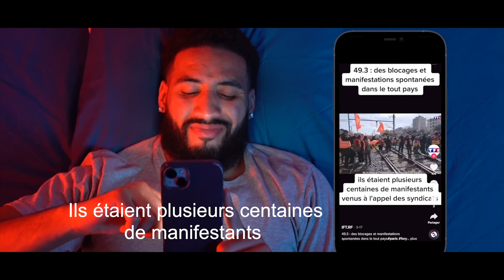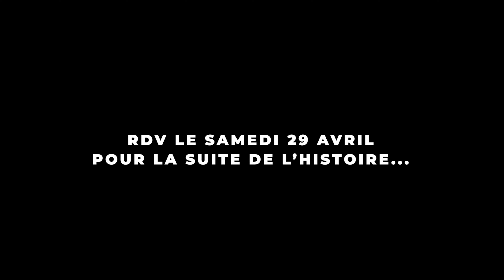ICC L'ACTU : DÉCOUVREZ L’ACTUALITÉ DE LA SEMAINE AU FORMAT DIGITAL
- Témoignages
- Agenda

1• VOUS VENEZ D’ACCEPTER JÉSUS

3• VOUS SOUHAITEZ CONTRIBUER PAR UN DON OU UNE OFFRANDE

5• INSCRIVEZ-VOUS À IMPACT ÉCOLE BIBLIQUE INTERNATIONALE, VÉRITABLE PLATEFORME D’ACCÉLÉRATION DE VOTRE DESTINÉE

6• VOUS SOUHAITEZ ASSOIR EN VOUS LES FONDAMENTAUX DE LA VIE EN CHRIST ET EXPÉRIMENTER UNE CROISSANCE SPIRITUELLE, INSCRIVEZ-VOUS AU FORMATION DU PARCOURS DE CROISSANCE DE LA NOUVELLE CRÉATION

7• POUR SUIVRE LES 4 SÉANCES DU TEMPS D'AIDE À LA LECTURE DE LA BIBLE

9• VOUS SOUHAITEZ APPRENDRE À PRENDRE SOIN DES ÂMES, INSCRIVEZ-VOUS À L'ECOLE DES BERGERS POÏMANO

10• SI VOUS N'AVEZ PAS D'ÉGLISE ICC PRÈS DE CHEZ VOUS, LES GROUPES D'IMPACT EN LIGNE

11• SI VOUS AVEZ UNE ÉGLISE ICC PRÈS DE CHEZ VOUS, LES FAMILLES D'IMPACT

15• Pour rejoindre ma liste de diffusion et recevoir des messages édifiants que je ne posterai pas sur les réseaux sociaux, envoyez le mot CONTACT au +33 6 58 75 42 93 depuis l'application TELEGRAM.